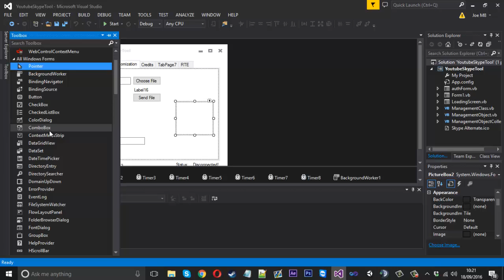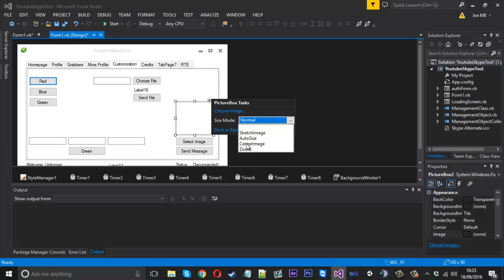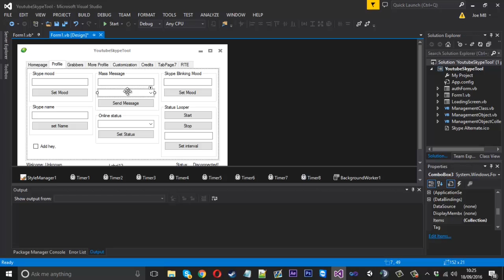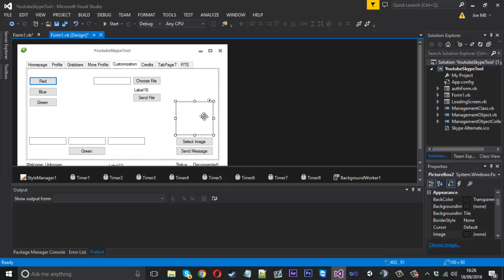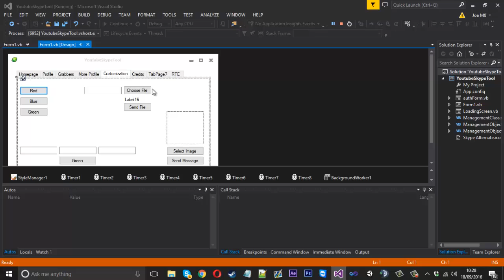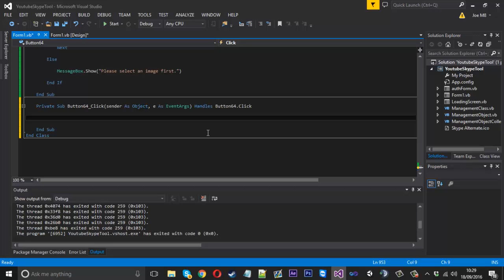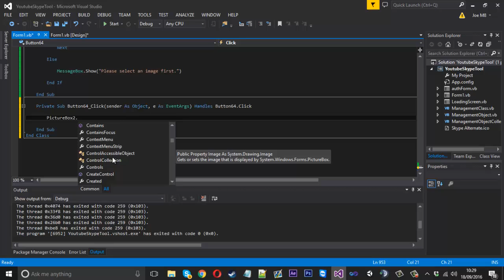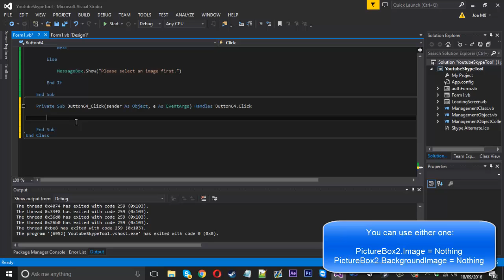How To Make A Skype Tool: #43 - Image Mass Message!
In this video i show you how to send a picture to all of your contacts in 1 button click.

Skype: mrmurk4g3